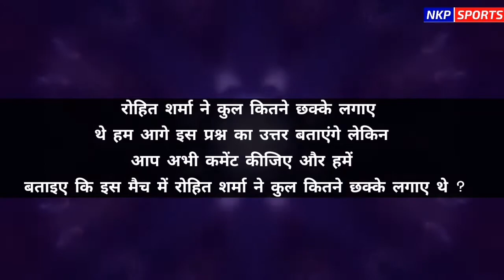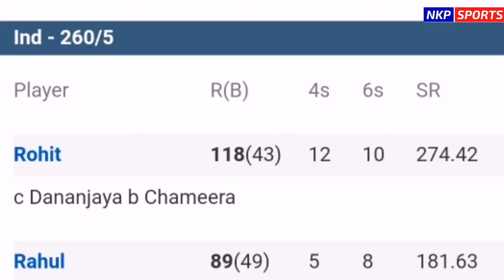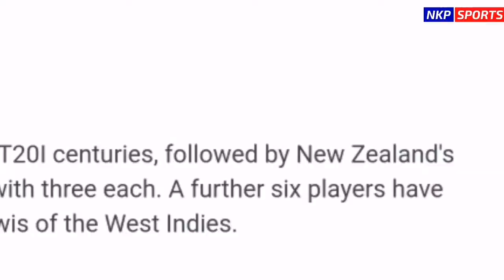"HIT-MAN" SPECIAL - आज ही के दिन Rohit Sharma ने टी-20 में सबके परखच्चे उड़ा दिए थे WATCH VIDEO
टीम इंडिया के हिटमैन रोहित शर्मा अपने शुरुवात मे धीमे फिर अचानक से रौद्र रूप धारण करने के लिए जाने जाते है , हिटमैन रोहित शर्मा ने तीन साल पहले आज ही के दिन श्रीलंका के खिलाफ टी 20 क्रिकेट मे इतिहास रच दिया था l
आज रोहित शर्मा स्पेशल में आईये देखते है एक रिपोर्ट और Video के बीच में पूछे गये Question का Answer देना बिल्कुल न भूले |

About Channel :
NKP SPORTS is an Indian Hindi-language Web Sports news channel owned by NKP Media Creations.

News We Will Provide Here -
⭕ News Related to Indian Cricket Team
⭕ Indian Premier League (IPL)
⭕ World Cricket News
⭕  Cricket Records
⭕ All Team Match Schedule & Squads
⭕ Cricket Players Biography
⭕ Video on Demand ( From Your Side )
⭕ Live Sessions  on Cricket